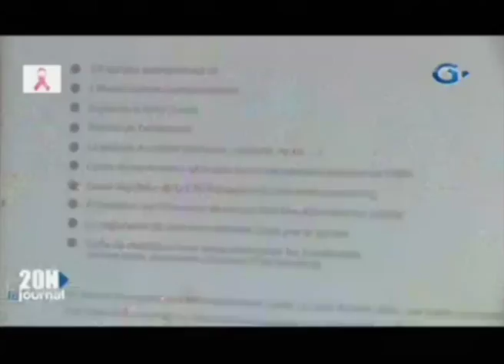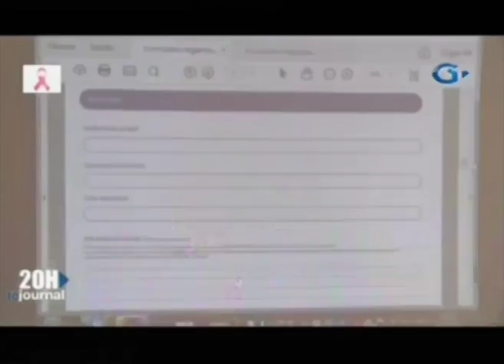RTG / Campagne de sensibilisation à l’intention des jeunes Gabonais en quête d’emploi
Campagne de sensibilisation à l’intention des jeunes Gabonais en quête d’emploi en prélude au concours national plan d’action